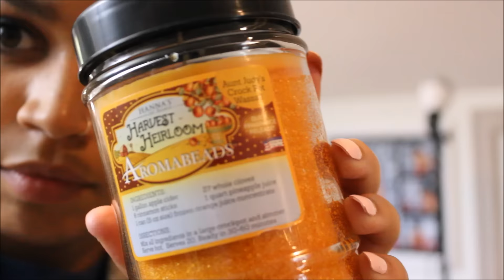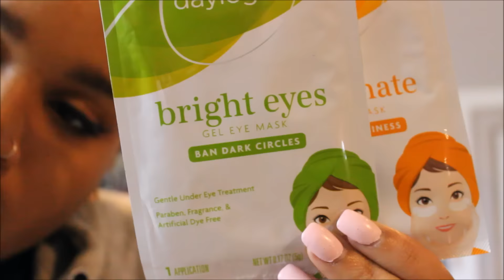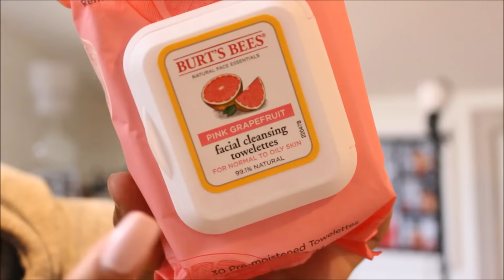Vlogtober Giveaway ! ( day 1 )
Hey ! My name is Cameo and I am mommy to two litte girls raising them on my own. Jaemarie , 4 , is my oldest. She is a sweet , caring little girl with the kindest little heart. I got pregnant with her at 19 years old and had her right after my 20th birthday. Italy ,2 ,my youngest is my spunky firecracker child , with her around im sure life is never going to be boring. Subscribe and follow us as I help other mothers learn the in’s and out’s of parenting and share a real view into my life, the good and the bad as I figure it all out !